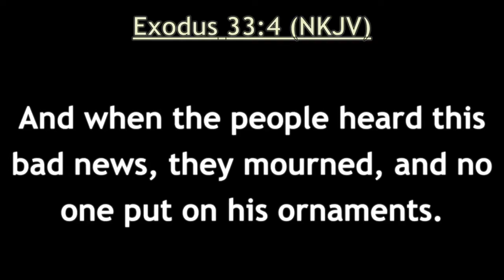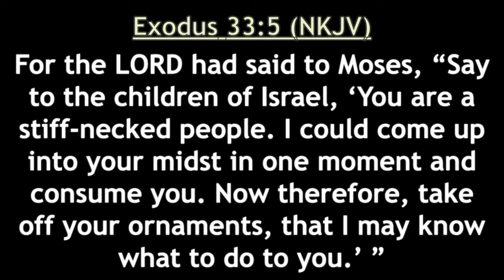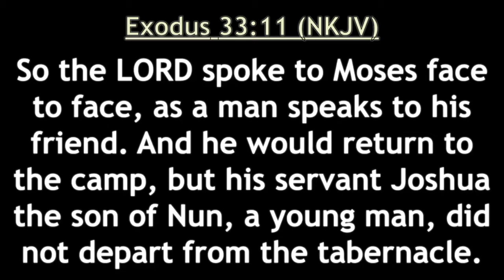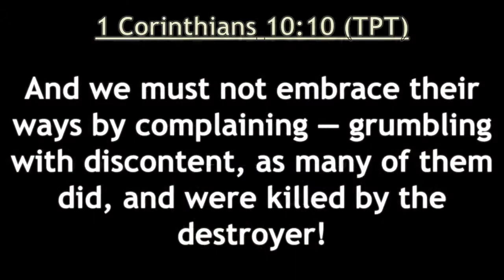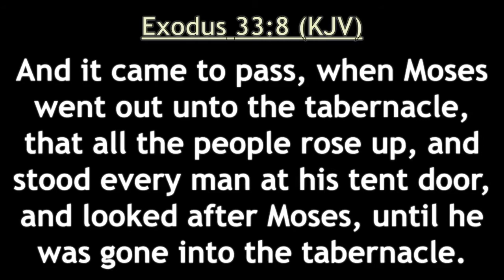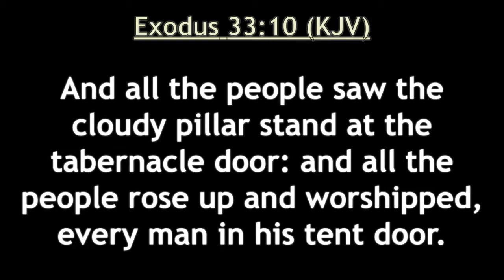Characteristics of a Congregation